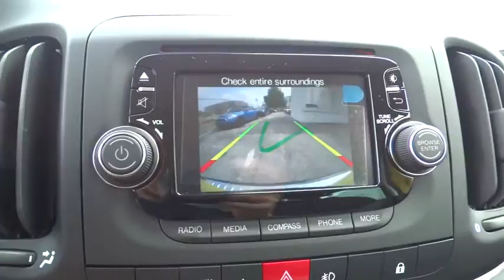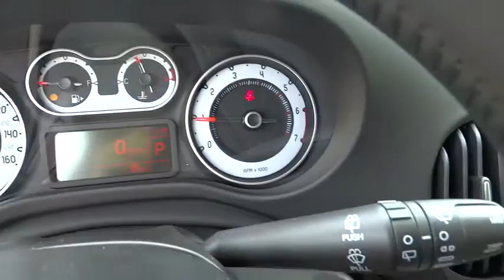2015 FIAT 500L Winter Park, Maitland, Kissimmee, Orlando, Greater Orlando Area, FL Z031631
2015 FIAT 500L
Fields FIAT: Servicing Orlando, Florida near Winter Park, Maitland, Kissimmee, and the Greater Orlando Area.
2015 FIAT 500L  - Stock#: Z031631 - VIN#: ZFBCFADH0FZ031631

BLACK ROOF